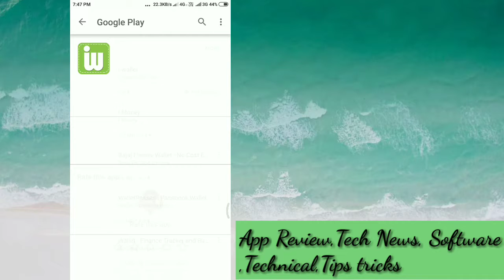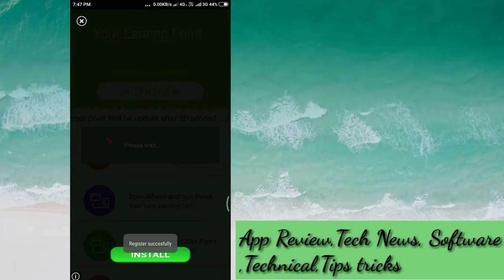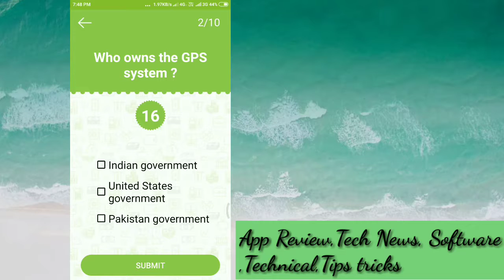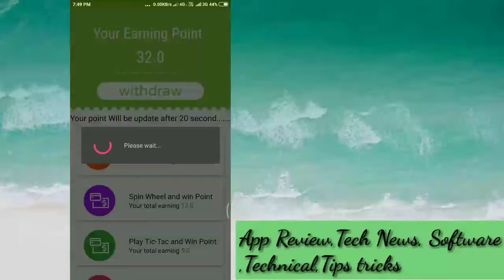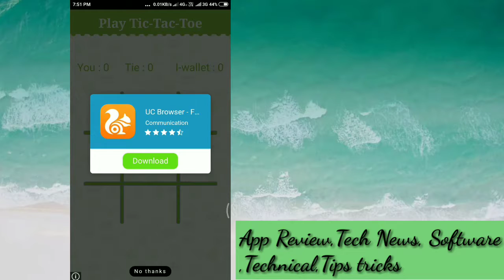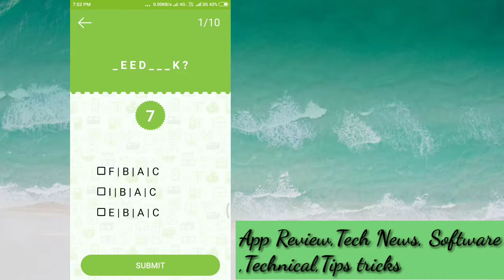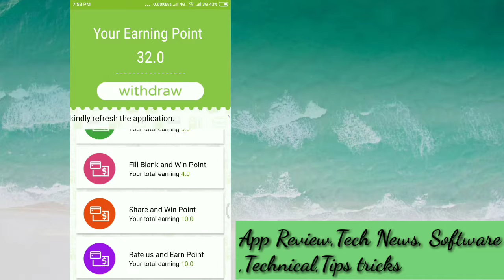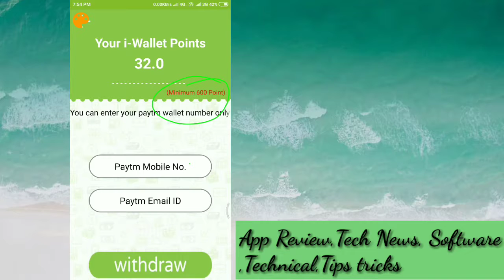অনলাইনে বাড়িতে বসে হাজার হাজার টাকা ইনকাম করতে পারবেন II How to get Earning money apps review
এই অ্যাপ্লিকেশন থেকে অনেক টাকার মালিক হতে পারেন